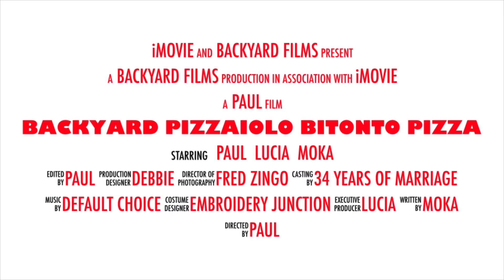Bitonto Pizza Channel Trailer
If you strive to make legitimate Italian-style pizza in your back yard, on your balcony or otherwise with a legit pizza oven, you might like our videos. We hope to share our journey of making perfect, mouth-watering pizza for our family and friends with you! Perhaps something we saw, learned or heard will be useful to you!